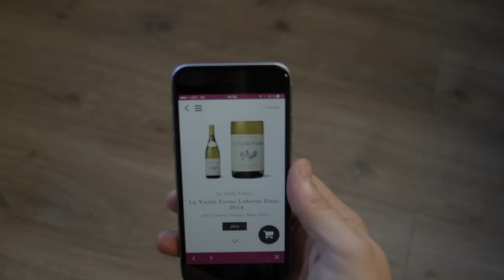How to know all about our wines!